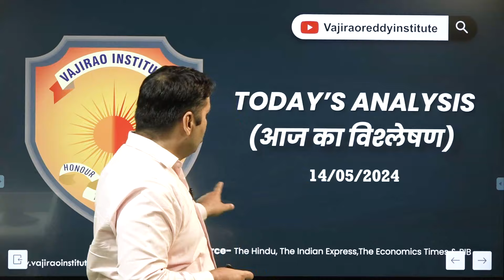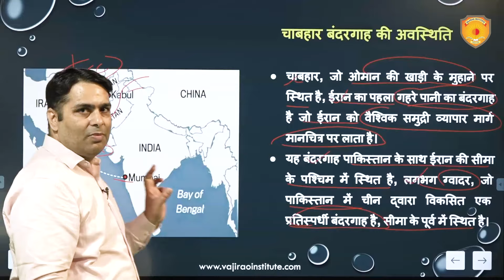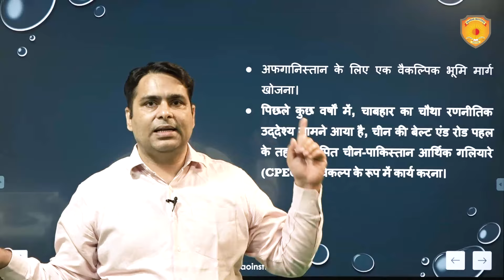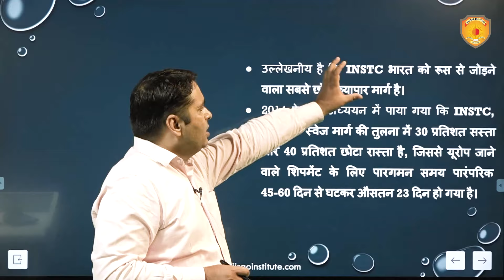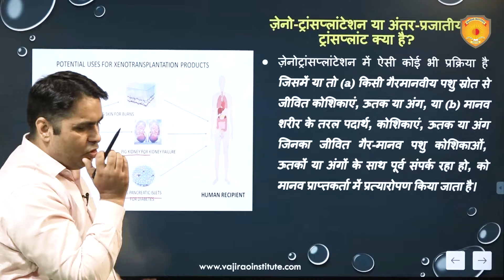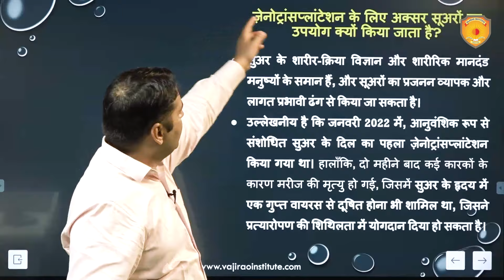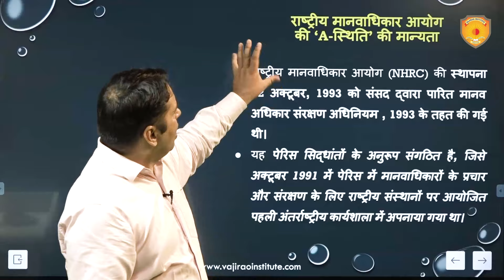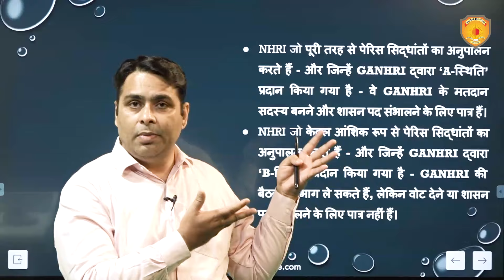14 मई 2024 करेंट अफेयर्स | आज के करेंट अफेयर्स | हिन्दी में करेंट अफेयर्स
14 मई 2024 | आज के करेंट अफेयर्स | डेली करेंट अफेयर्स इन हिंदी करेंट अफेयर्स 2024 | आज का विश्लेषण हिंदी में

वाजीराव और रेड्डी संस्थान पर आज के समाचार विश्लेषण में आपका स्वागत है!
14 मई 2024 हिंदी में। अपने ज्ञान को चुनौती देने के लिए व्यापक अवलोकन, व्यावहारिक विश्लेषण और दिन के प्रश्न के लिए बने रहें। हमारे साथ करेंट अफेयर्स के बारे में गहराई से जानें और अपनी प्रतियोगी परीक्षाओं में सफलता के लिए कमर कस लें! आइए आपकी परीक्षा तैयारी यात्रा को जानकारीपूर्ण और प्रभावशाली बनाएं!

आईएएस, सिविल सेवा और यूपीएससी परीक्षा की तैयारी के लिए नए आगामी बैचों के बारे में सूचना प्राप्त करें

📌 अधिक जानकारी के लिए, हमारी वेबसाइट पर जाएं
14 मई करेंट अफेयर्स, 14 मई करेंट अफेयर्स, 14 मई करेंट अफेयर्स अगली परीक्षा, अगली परीक्षा 14 मई करेंट अफेयर्स, 14 मई करेंट अफेयर्स राजा गुप्ता करेंट अफेयर्स, 14 मई करेंट अफेयर्स क्रेजी जीके ट्रिक्स
दैनिक करेंट अफेयर किस्से पडुन
  करेंट अफेयर्स हिंदी में, अगली खुराक, करेंट अफेयर्स 2024 हिंदी में | अगली परीक्षा के करेंट अफेयर्स | आज के करेंट अफेयर्स |14 मई करेंट अफेयर्स 2024 | अगली परीक्षा के करेंट अफेयर्स | करेंट अफेयर्स 2024 | 14 मई 2024 आज के करेंट अफेयर्स | आज के करेंट अफेयर्स | दैनिक करेंट अफेयर्स | करंट जीके | अगली खुराक
14 मई करेंट अफेयर्स 2024 | एसएससी, एनडीए, एनटीपीसी, रेलवे, सभी परीक्षाएँ

14 मई करंट अफेयर्स अगली परीक्षा
14 मई करंट अफेयर्स 2024 अगली परीक्षा
14 मई 2024 अगली परीक्षा करंट अफेयर्स
राजा गुप्ता क्रेजीगक ट्रिक्स
करेंट अफेयर्स 2024
करंट अफेयर्स मई 2024
मासिक करेंट अफेयर्स हिंदी में
नवीनतम करेंट अफेयर्स
क्रेजी जीके ट्रिक करंट अफेयर्स
दैनिक करेंट अफेयर्स
दैनिक करेंट अफेयर्स समाचार हिंदी में
करेंट अफेयर्स जी.के
सामयिकी हिन्दी में
एमजेटी शिक्षा करंट अफेयर्स
एमजेटी करंट अफेयर्स
एसएससी सीजीएल करंट अफेयर्स
एसएससी करंट अफेयर्स
एसएससी परीक्षा के लिए करंट अफेयर्स
करंट अफेयर्स एसएससी सीजीएल 2024
1मिलियन 4अप्रैल_2024_पीआईबी_करंट_अफेयर्स
करेंट अफेयर्स, आज के करेंट अफेयर्स, दैनिक करेंट अफेयर्स, दैनिक करेंट अफेयर्स बूस्टर, करेंट अफेयर्स 2024, करेंट अफेयर्स अगस्त 2024, आज के करेंट अफेयर्स, समाचार आज, नवीनतम समाचार, उत्कर्ष क्लासेस
दैनिक करेंट अफेयर्स अपडेट हिंदी में
एशिया कप 2024
रेलवे ग्रुप डी करंट अफेयर्स
एसएससी जीडी करंट अफेयर्स
दिल्ली पुलिस करंट अफेयर्स 2024
दिल्ली पुलिस 2024
यूपीएसएसएससी पेट करंट अफेयर्स 2024
एसएससी करंट अफेयर्स 2024
पिछले 12 महीने के करेंट अफेयर्स हिंदी 2023
दिल्ली पुलिस करंट अफेयर्स
यूपीएसएसएससी पीईटी 2024 परीक्षा
बीएड प्रवेश परीक्षा 2024
दिल्ली पुलिस परीक्षा 2024
यूपी पुलिस परीक्षा 2024
एएलपी नई रिक्ति 2024
आरआरसी ग्रुप डी पेपर विश्लेषण
आरआरसी ग्रुप डी
upsssc pet महत्वपूर्ण करेंट अफेयर्स हिंदी में 2024
एसएससी जीडी करंट अफेयर्स 2024
एसएससी सीएचएसएल 2024 महत्वपूर्ण करंट अफेयर्स
एसएससी परीक्षाओं के लिए दैनिक करेंट अफेयर्स
केवल महत्वपूर्ण करेंट अफेयर्स हिंदी में 2024
करेंट अफेयर्स 2024
जीके ट्रिक
दैनिक करेंट अफेयर्स, सौरभ सर द्वारा
आज के करेंट अफेयर्स
करेंट अफेयर्स हिंदी
ताजा खबर
करेंट अफेयर्स संशोधन
करेंट अफेयर्स लाइव
वर्तमान जी.के
पदक
टोक्यो ओलिंपिक 2024
दैनिक करंट अफेयर्स
करंट अफेयर्स केवल शीर्ष अध्ययन
विश्व करेंट अफेयर्स
करंट अफेयर्स सौरभ सर
मौजूदा
वर्तमान मुद्दों
जून माह के करेंट अफेयर्स
करेंट अफेयर्स2024
खेल तक
केवल शीर्ष अध्ययन
गायत्री मंत्र
छोटा सा करंट अफेयर्स 2024
करंट अफेयर्स 2024 जनवरी से अगस्त
करंट अफेयर्स 2024 संपूर्ण वीडियो
करेंट अफेयर्स हिंदी
करंट अफेयर्स कक्षाएं
विश्व करेंट अफेयर्स
वर्तमान मुद्दों
केवल शीर्ष अध्ययन
सभी परीक्षाओं के लिए सर्वश्रेष्ठ करेंट अफेयर्स चैनल
करेंट अफेयर्स क्विज़ के लिए एकमात्र शीर्ष अध्ययन सर्वश्रेष्ठ यूट्यूब चैनल
करंटअफेयर्स डेलीकरंटअफेयर्स डेलीकरंटअफेयर्सइन्हिन्दी टुडेकरंटअफेयर्स09 मई 2024 | आज के करेंट अफेयर्स | डेली करेंट अफेयर्स इन हिंदी करेंट अफेयर्स 2024 | आज का विश्लेषण हिंदी में
आज के समाचार अनल में आपका स्वागत है